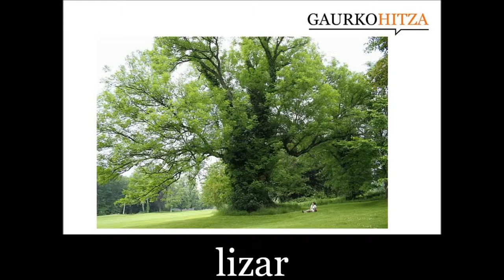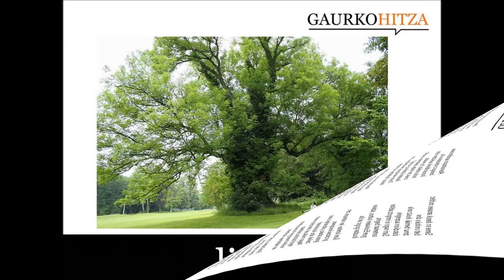lizar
iz. BOT. Oleazeoen familiako eta Fraxinus generoko zuhaitz kaduzifolioen izen arrunta. • lizar arrunt. Hosto oposatu eta inparipinatuak, panikulatan bildutako lore apetalo eta asepaloak eta samara-motako fruituak ditu. Eskualde atlantikoan hazten da (F. excelsior). (Harluxet Hiztegi Entziklopedikoa)